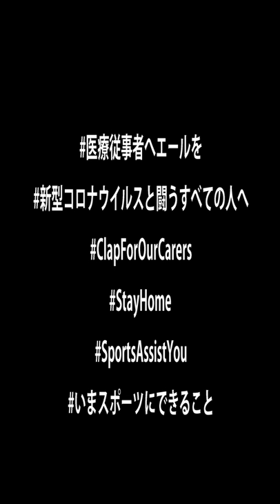水戸ホーリーホックの平野佑一選手よりコロナウイルスと戦う全ての人々へ感謝と応援メッセージ｜SportsAssistYou ～いま、スポーツにできること～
水戸ホーリーホックの平野佑一選手からメッセージが届きました。

Sports assist you～いま、スポーツにできること～
新型コロナウイルスの感染拡大を防ぐため自宅で待機されている皆さまに、ひとりでも、また室内でも取り組むことで健康の維持、促進につながるコンテンツなどをを提供します。